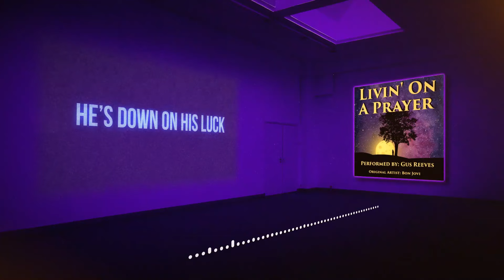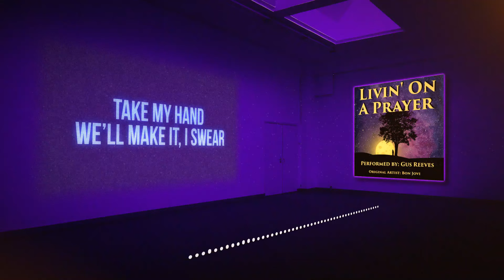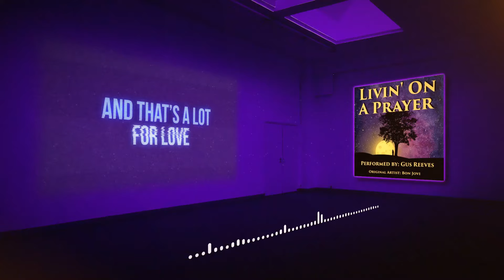Livin' On A Prayer | Folk Cover | Gus Reeves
Someone's Story is the debut novel from B.A. Bellec. This song is from the pages!!!

Performed by Gus Reeves.

B.A. Bellec
I also make music! You can find it on this channel & all major music platforms!

Follow us both for more coming soon!